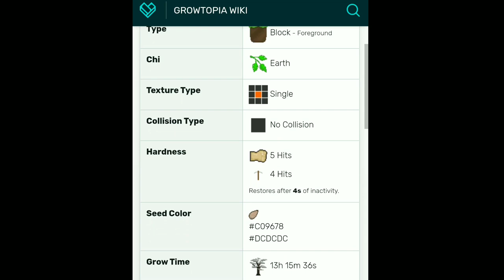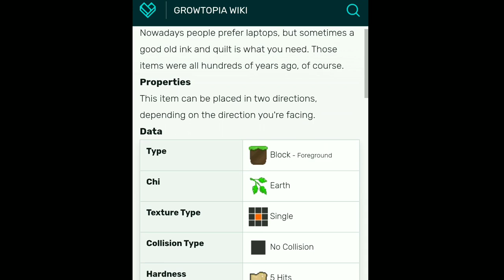Farming RSP Writing Desk - Growtopia Profit 2021